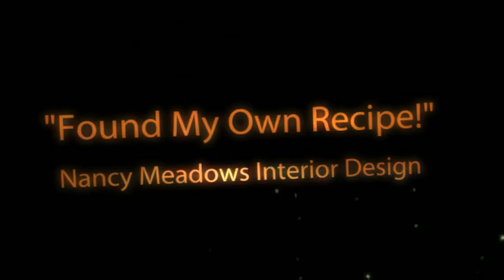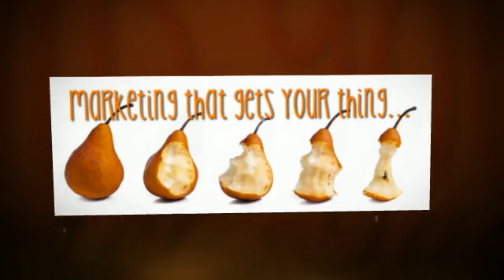Find Your Secret Sauce (and Create an Addicting Brand)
Every small biz owner needs to figure out their branding before they do anything. Who are you? WHY are you? What makes you different? Unique? and How will you convey all of that to your ideal customers? This class can help you figure all of that out.